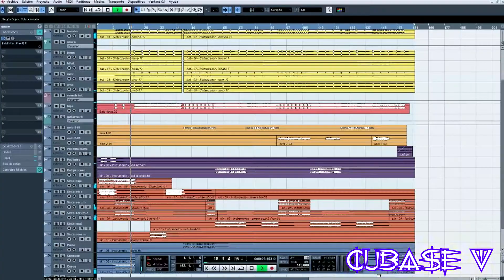Nova || iztharmusic ( canción original / original metal song )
Hola a todos, tenia mucho tiempo queriendo hacer una canción original estilo cyber metal y después de mis exámenes de fin de semestre este es el resultado, quiero darle un tono mas futurista a mis composiciones, espero que les guste tanto como a mi el hacerla, si el vídeo te gustó no olvides darle like, compartirlo y suscribirte al canal para que no te pierdas el nuevo contenido que estaré subiendo, nos vemos en un próximo vídeo.

► twitter: https: // twitter. com / iztharmusic

Pista y edición de vídeo